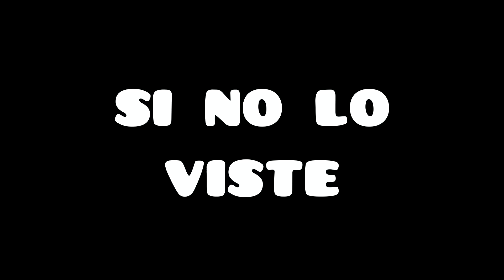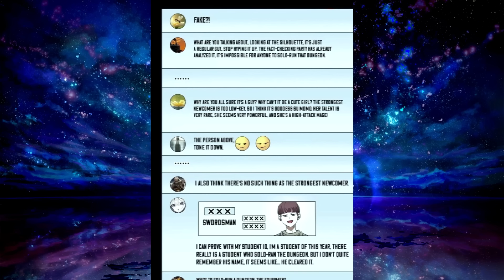MURIÓ SU FAMILIA PERO LE DAN EL TALENTO NIVEL DIOS Y SE CONVIERTE EN EL SACERDOTE CATASTROFICO #2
MURIÓ SU FAMILIA PERO LE DAN EL TALENTO NIVEL DIOS  Y SE CONVIERTE EN EL SACERDOTE CATASTROFICO PARTE 2